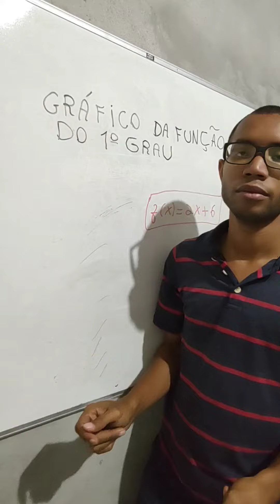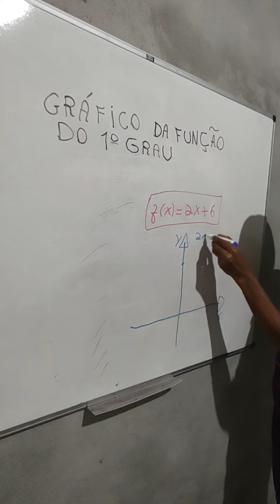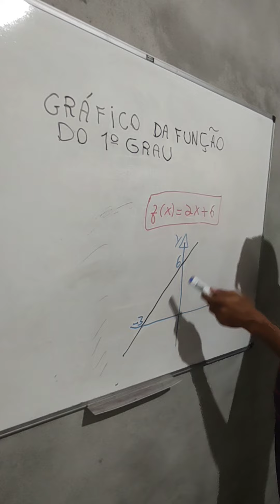Gráfico de Função do primeiro grau